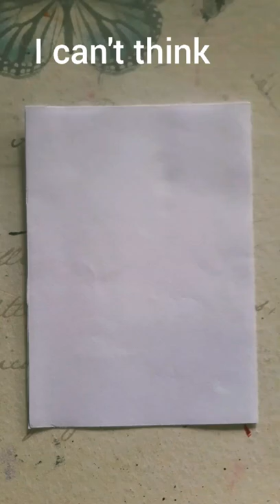Lion painting Shorts acrylic paints#artwork artist Quantastic rimorav vlogs Doke TV